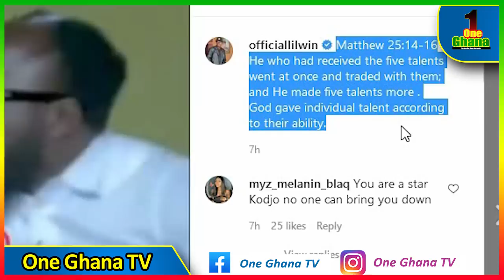U’re F00L 🔥 BIG AKWES blαsts TOPKAY –Main reason why he’s attαcking LILWIN and TOPKAY.... FULL STORY